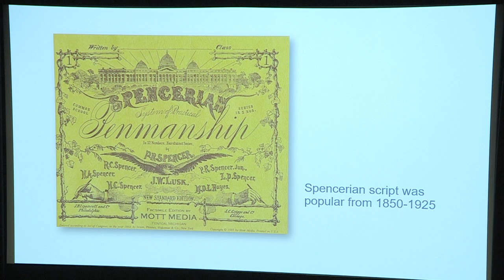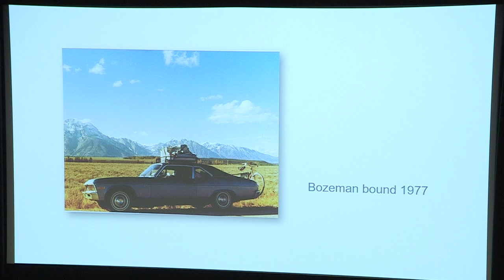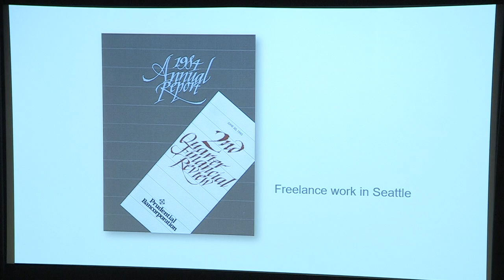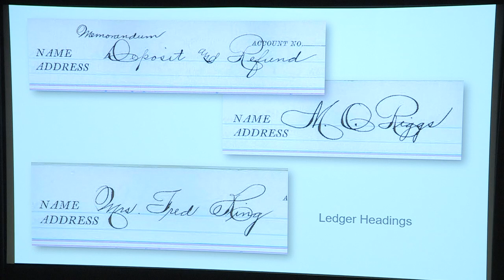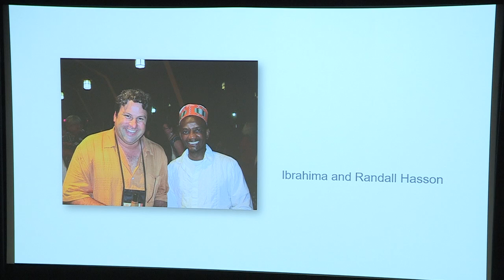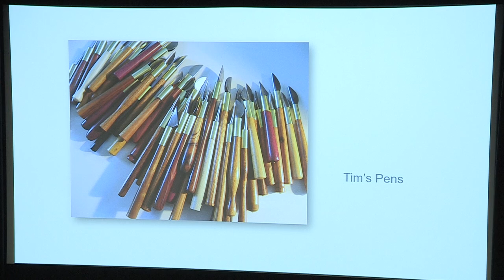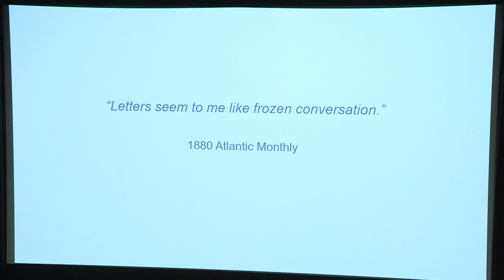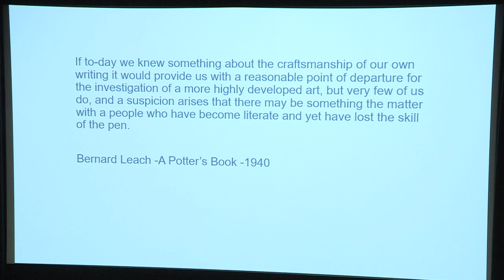Institute for Continued Learning - Letter Stories